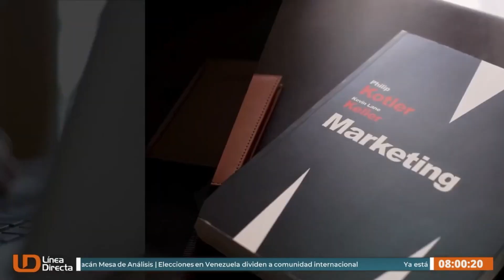Mercadotecnia olímpica | Marketing con Juan Burgos